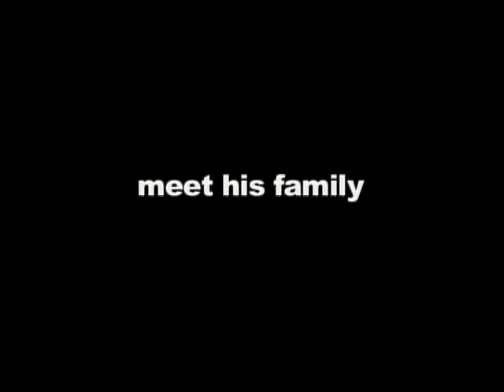Kissing Cousins (Trailer)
A "relatively" romantic comedy about a professional heartbreaker (and cynical bachelor) that teams up with his attractive cousin from the UK in order to fool his friends into believing he is capable of a relationship. Hijinks and laughs ensue with a hilarious cast!